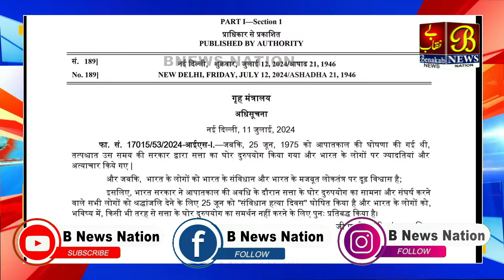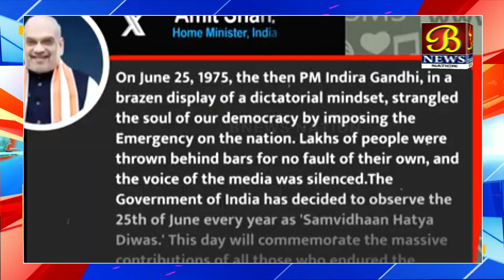Samvidhan Hatya Diwas, Har Saal Manaya Jayega, Kendra Sarkar | 1975 Emergency | 13-07-2024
Samvidhan Hatya Diwas, Har Saal Manaya Jayega, Kendra Sarkar | 1975 Emergency |